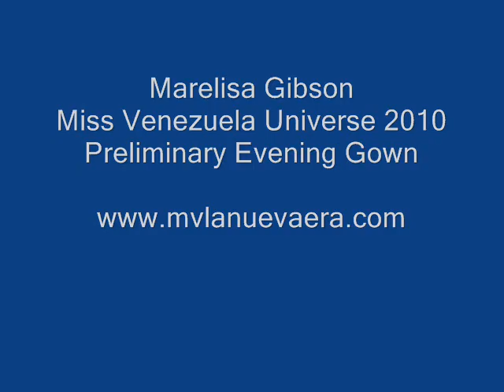MARELISA GIBSON MISS VENEZUELA PRELIMINARY EVENING GOWN